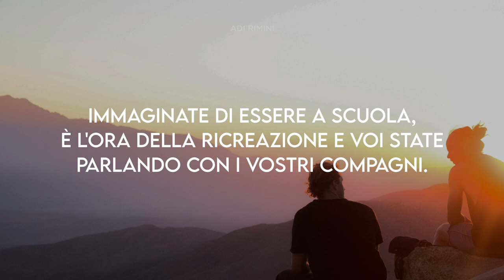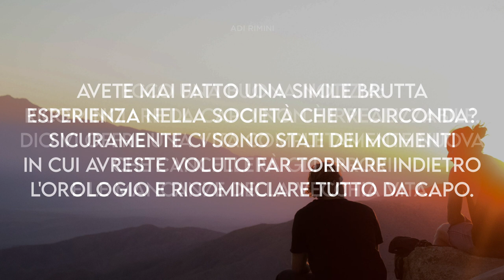"Una Persona Nuova" - Meditazione 2 Corinzi 5:17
"Se dunque uno è in Cristo, egli è una nuova creatura; le cose vecchie sono passate: ecco sono diventate nuove!". (2 Corinzi 5:17)

UNA PERSONA NUOVA

Immaginate di essere a scuola, è l'ora della ricreazione e voi state parlando con i vostri compagni. Prima di rendervene conto, le cose trascendono: un ragazzo dà uno spintone ad un altro, quello vi viene addosso e voi contraccambiate con un altro spintone. Proprio in quel momento il preside svolta l'angolo e vede una baraonda di ragazzi che si danno spintoni e cadono. Si ferma e invita tutto il gruppetto ad andare nel suo ufficio, dopo le lezioni, per fare "due chiacchiere". Avete mai fatto una simile brutta esperienza nella società che vi circonda? Sicuramente ci sono stati dei momenti in cui avreste voluto far tornare indietro l'orologio e ricominciare tutto da capo. Ecco una buona notizia: ricominciare da capo non è irrealizzabile. Dio vi offre una vita completamente nuova che cancellerà gli errori e le mancanze della vecchia vita. La Bibbia dice come trovare questa "nuova vita in Cristo"; dice inoltre quanto essa sia importante per  ora e nel futuro. Hai invitato Gesù ad entrare nel tuo cuore? Se non l'hai ancora fatto, puoi farlo oggi, in questo momento. La tua nuova vita inizia ricevendo per fede Cristo Gesù. Perché non Lo inviti ora e scopri da te stesso la meraviglia di questa verità?